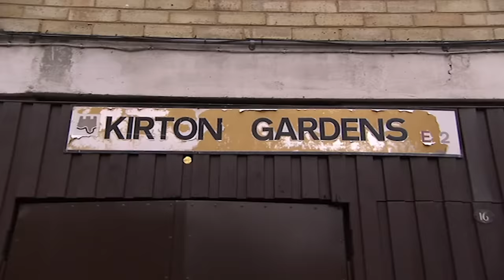Back In The Local Pub (EXCLUSIVE INTERVIEW) | Micky Flanagan Live: The Out Out Tour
Micky takes a walk down memory lane and visits his local pub (The Birdcage in Stamford Hill) for a pint and a chinwag!

Micky Flanagan has gone from being a professional comedian without an OFFICIAL YouTube Channel to being a professional comedian with an OFFICIAL YouTube Channel (which his wife isn’t running).

So, pour yourself a glass of Rosie Lee or Stella Artois, put your knees up, and enjoy peeping at Micky’s middle-class ambiance in all of its splendor… even if you’re poor.